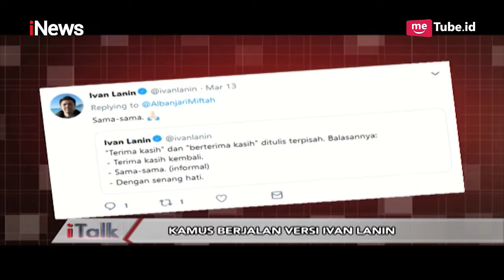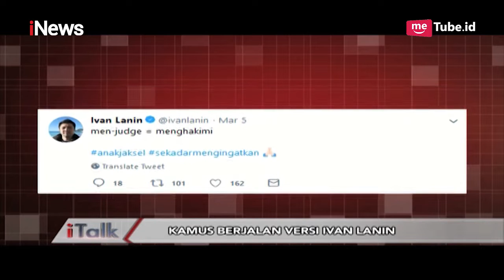Belajar Bahasa Indonesia Secara Otodidak, Ivan Dipercaya Menjadi Editor Google Part 02 - iTalk 17/03